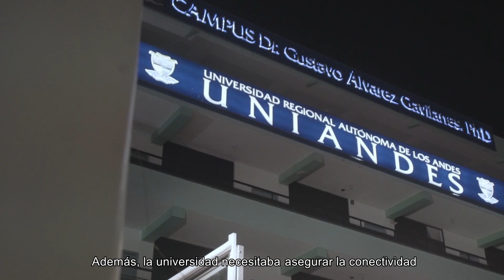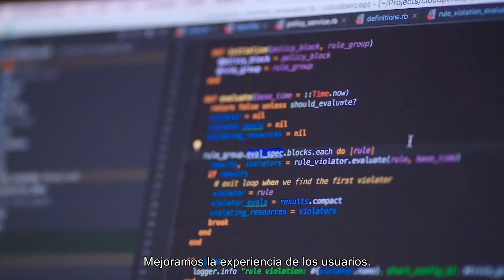Universidad conecta de forma segura sus sedes y optimiza su red con Fortinet Secure SD-WAN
Historia de éxito | Conozca cómo la Universidad Regional Autónoma de los Andes (UNIANDES), con 7 sedes en Ecuador 🇪🇨 logró conectar de forma segura sus sedes con Fortinet Secure SD-WAN